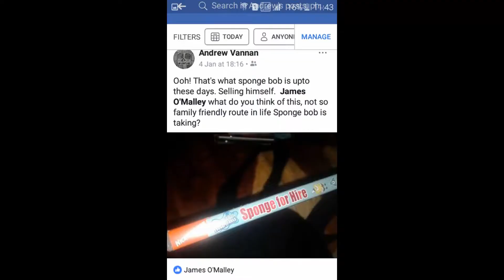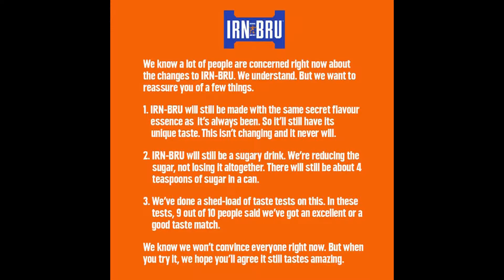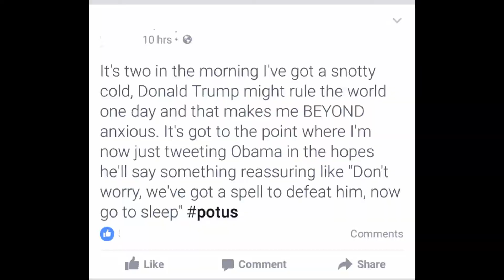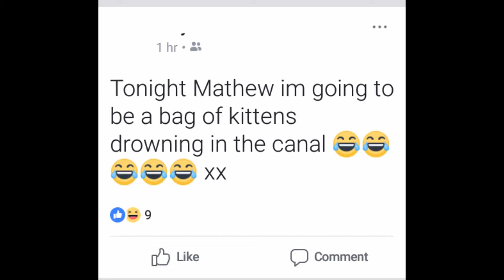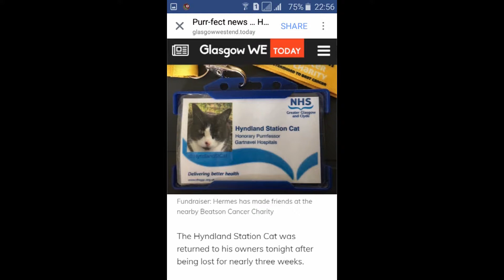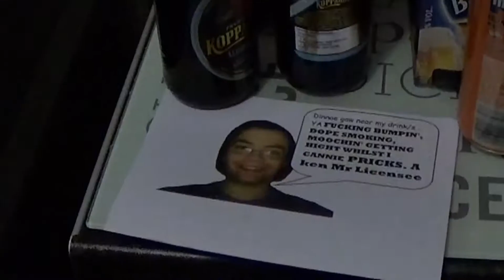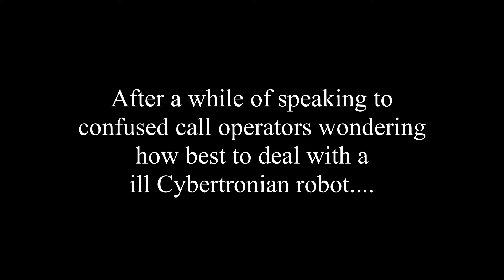1 vannan 1 camera feb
welcome to 1 vannan 1 camera, from Braehead. Nowhere and no one's safe from the 1V1C scrutiny